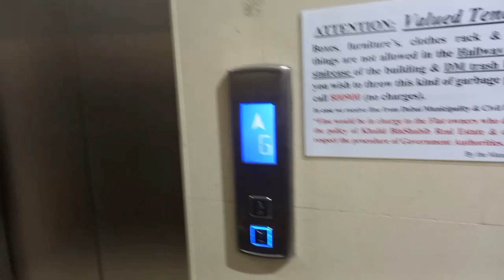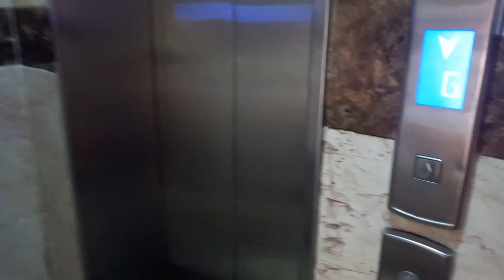vlog 124" OFW TATTOO ARTIST/#2023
Travel lifestyle/Tattoo and drawing tutorials entertainment only